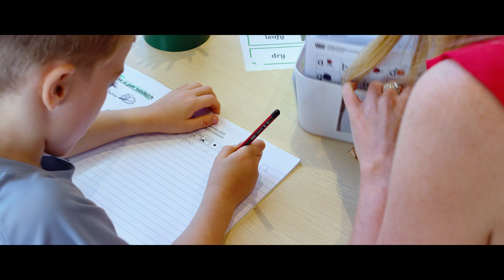A Student Story - Jack Champion, Year 1 | NAIS, Hong Kong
This is the story of Jack Champion, a year one student at our Sai Kung early years campus. The film demonstrates how our individualised approach to learning helped Jack to develop a love learning and quickly improve his reading and writing skills.

We welcome you to learn more about our school and invite your family to become a valued member of our vibrant global community.

NAIS HK (Nord Anglia International School, Hong Kong) is part of the Nord Anglia Education global family of over 60 schools.